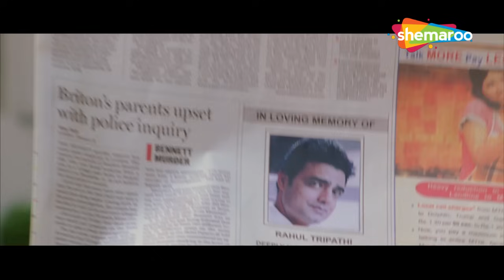अरे वो मामा मेरी किडनी बेचने निकला है उसके पैसे दे दो जल्दी | Rajpal Yadav | Tiku Talsania | Om Puri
ढोल - बॉलीवुड कॉमेडी मूवी - चार युवा आवारा एक भरी हुई उत्तराधिकारी को लुभाने के द्वारा अपने जीवन को आसान बनाना चाहते हैं। दुर्भाग्य से, पड़ोस में केवल एक ही अमीर लड़की है। लड़के पहले उसे लुभाने के लिए भागते हैं, यह नहीं जानते कि उनके प्रयास उन्हें एक मर्डर मिस्ट्री में ले जाएंगे।

फिल्म – ढोल (2007)
स्टारकास्ट - शरमन जोशी, तुषार कपूर, कुणाल खेमू, राजपाल यादव, तनुश्री दत्ता, ओम पुरी, अरबाज खान, पायल रोहतगी, टीकू तलसानिया, असरानी।
निर्देशक - प्रियदर्शन

Bollywood Comedy
Follow us on: